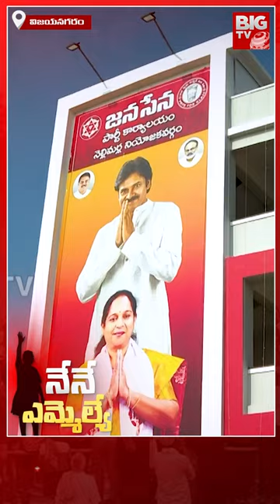Nellimarla Janasena in-charge Lokam Madhavi Exclusive Interview | Nene MLA | BIG TV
Nellimarla Janasena in-charge Lokam Madhavi Exclusive Interview | Nene MLA | BIG TV  Live Telugu News Channel